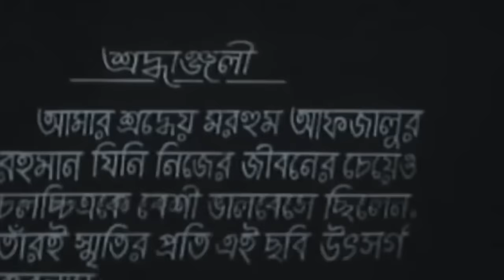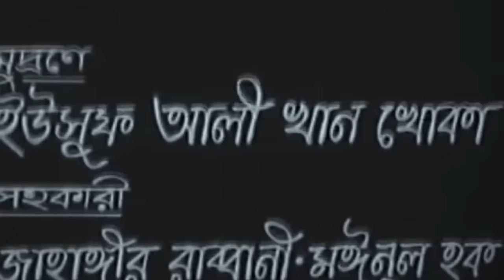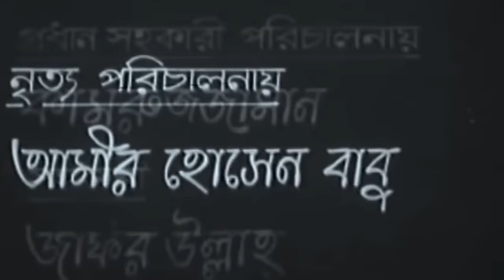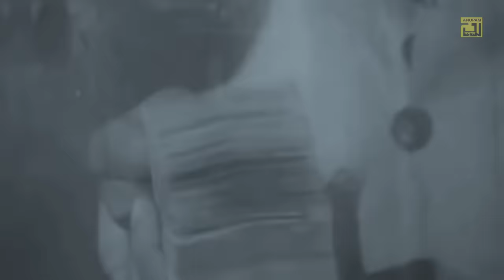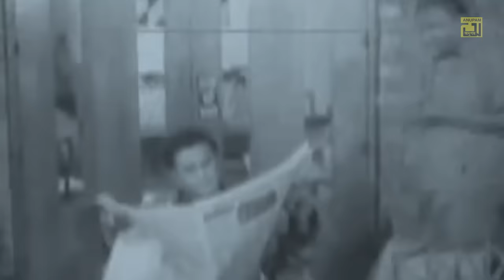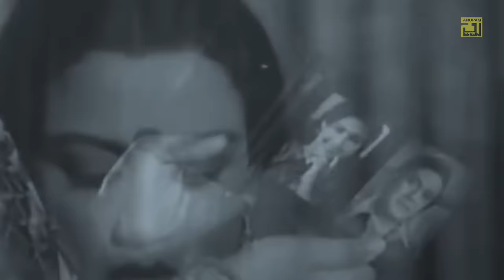Kajol Lota | কাজল লতা | Razzak, Suchirata, Ilias Kachan & Notun | Bangla Full Movie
Watch Bangla Full Movie Kajol Lota | কাজল লতা | Exclusively on Anupam Movies.

Movie Name: Kajol Lota
Cast: Razzak, Suchirata, Ilias Kachan, Notun, Kajori, Prabir Mitra & Others.
Director: Mostafa Anwar
Production: Z. A. Flims
Release Year: 1982
Label: Anupam